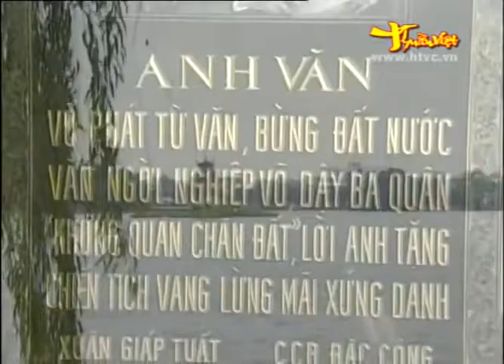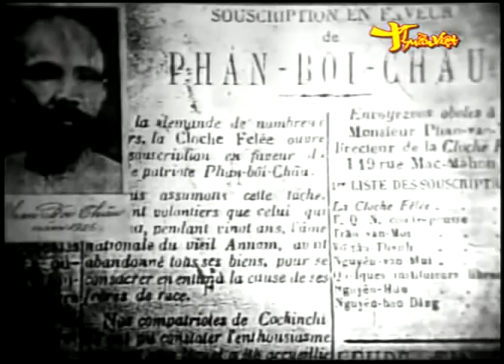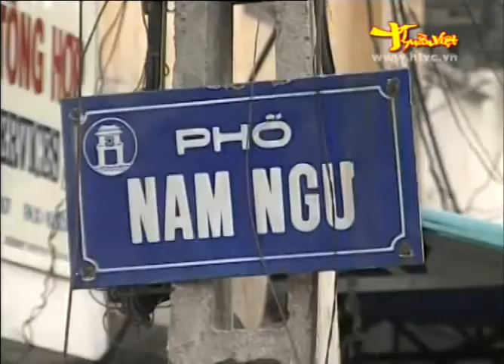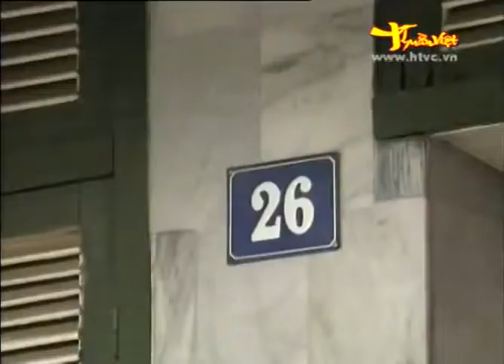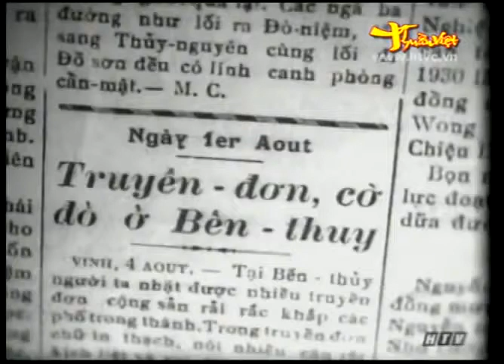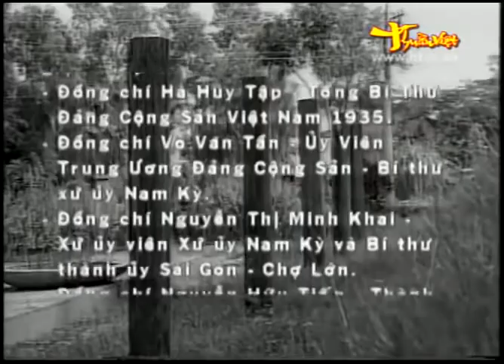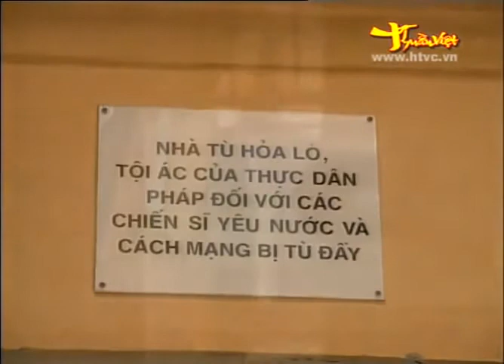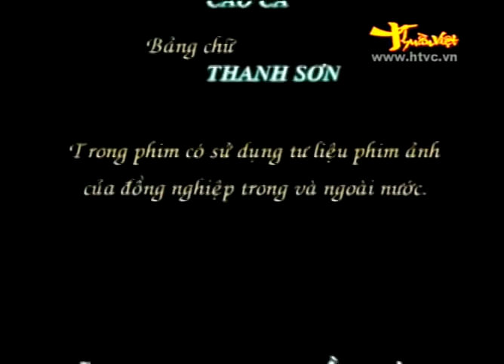Phim Tài Liệu Đại Tướng Võ Nguyên Giáp - Tập 01 - Đường Kách Mệnh